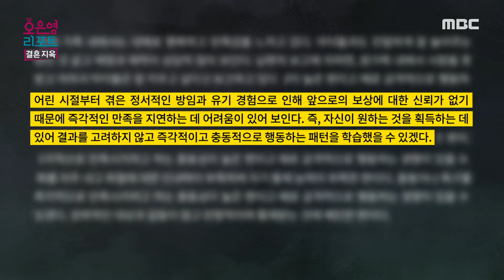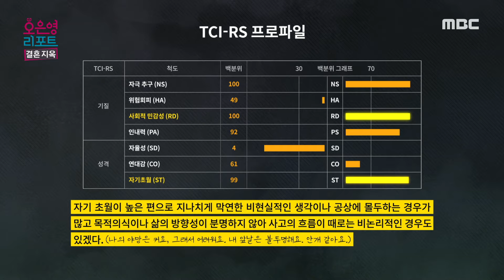[오은영 리포트 - 결혼 지옥] 아내의 내면을 가득 채운 외로움, 남편에게 의지하고 싶었던 아내, MBC 240415 방송